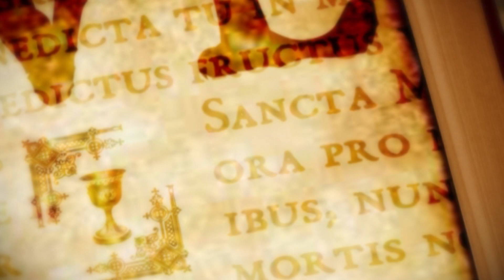Vallás és Kultúra 2019.09.28. hatoscsatorna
Téma: EGYHÁZI ÚJSÁGÍRÁS
Műsorvezetők: Dr. Tokics Imre, Prof. Dr. Szigeti Jenő
Vendég: Bolla Zsuzsanna, újságíró, teológus